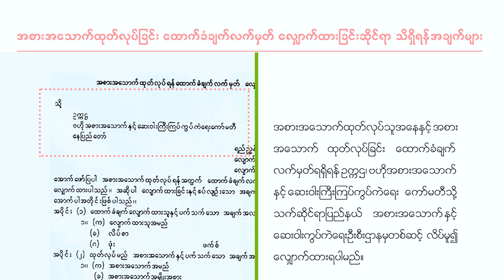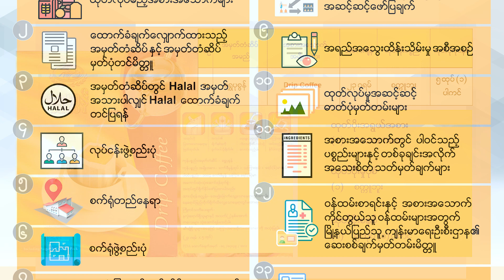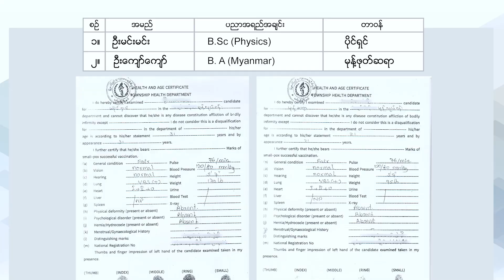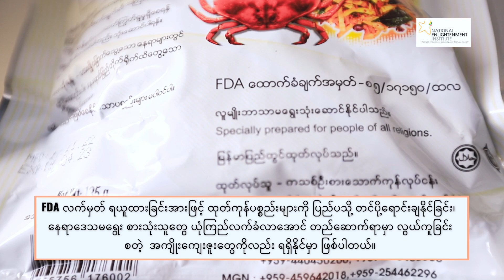FDA အကြောင်းသိကောင်းစရာ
အစားအသောက်ထုတ်လုပ်ခြင်း ထောက်ခံချက်လက်မှတ်(FDA) လျှောက်ထားခြင်းဆိုင်ရာ သိရှိရန်အချက်များ
⁉️FDA လက်မှတ်ဆိုတာ ဘာလဲ?

FDA အသိအမှတ်ပြုထောက်ခံချက်လက်မှတ်ဆိုသည်မှာ ထုတ်ကုန်ပစ္စည်းများအား ကြီးကြပ်ကွပ်ကဲထိန်းချုပ်ပေးပြီး ထောက်ခံချက်ပေးသည့်အသိအမှတ်ပြု လက်မှတ်တစ်ခုပင်ဖြစ်သည်။ တစ်နည်းအားဖြင့်ဆို‌သော် အစားအသောက်များ၊ ဆေးဝါးနှင့်ဆက်စပ်ပစ္စည်းများ၊ အလှကုန်ပစ္စည်းများစသည်တိုကို "Quality, Safety, Efficacy" ဖြစ်စေရန်ရည်ရွယ်၍ ကြီးကြပ်ထိန်းချုပ်ကွပ်ကဲမှုလုပ်ငန်းစဥ်တစ်ရပ်ပင်ဖြစ်သည်။

🎯အစားအသောက်ထုတ်လုပ်ခြင်း ထောက်ခံချက်လက်မှတ် (FDA) ကို လျှောက်ထားရယူခြင်းအားဖြင့် စားသုံးသူများအား ကျန်းမာရေးနှင့်ညီညွတ်သော ထုတ်ကုန်များဖြစ်ကြောင်း အာမခံချက်ပေးနိုင်မည်ဖြစ်ပြီး ထုတ်ကုန်များကိုလည်း စားသုံးသူများအနေဖြင့် ယုံကြည်စိတ်ချစွာ ရွေးချယ်ဝယ်ယူလာကြမည်ဖြစ်သည်။ ထို့အပြင် မိမိတို့ထုတ်ကုန်များအား FDA လက်မှတ် လျှောက်ထားခြင်းဖြင့် ထုတ်ကုန်ပစ္စည်းများကို ပြည်ပသို့ တင်ပို့ရောင်းချနိုင်ခြင်း၊ Brand တစ်ခုအဖြစ် တည်ဆောက်ရာတွင် လွယ်ကူခြင်း စသည့် အကျိုးကျေးဇူးများ ရရှိမည်ဖြစ်သည်။